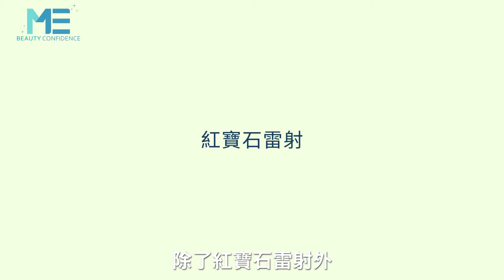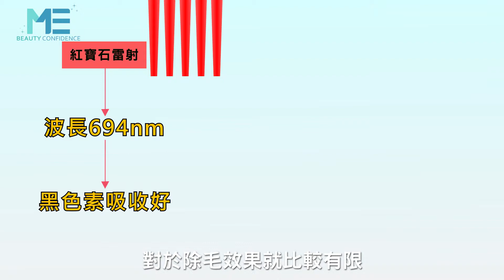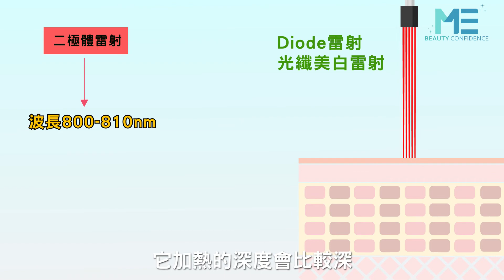醫美｜醫美雷射全攻略！除毛、除斑、美白雷射解析 ft.皮膚科許哲豪醫師【ME美醫誌】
市面上各式各樣的雷射五花八門，到底除毛雷射/除斑雷射/美白雷射是哪種？想必多數人並不清楚，皮膚科許哲豪醫師特別介紹各式雷射的功用與效能，包括紅寶石雷射、亞歷山大雷射、銣雅鉻雷射以及淨膚雷射等做出說明，並且舉出差異性和適用於皮膚甚麼狀態，可以讓民眾更了解醫美雷射療程。

各節重點：
00:15 紅寶石雷射(除斑)
00:55 亞歷山大雷射(除毛)
01:31 銣雅鉻雷射(除斑)VS淨膚雷射(毛孔、色素、肝斑)
02:11 二極體雷射、美白雷射(除毛)

延伸閱讀
美白雷射怎麼做才有效？雷射後懶癌發作 小心又反黑【美麗新知】ft.皮膚科許哲豪醫師
醫美雷射該怎麼選？原來選雷射也要看膚色？【美醫新知】ft.皮膚科許哲豪醫師